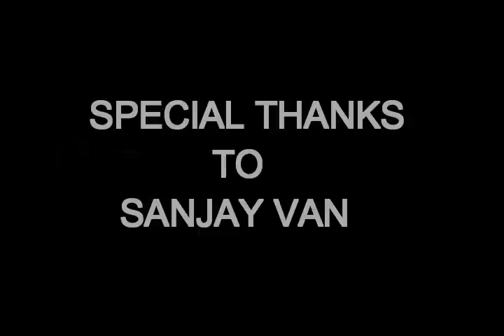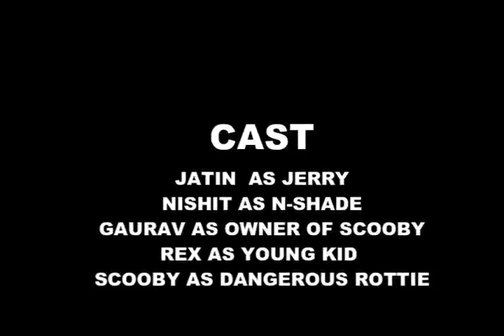Rottweiler Movie - Childhood becomes Monster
This is a shot movie on World famous Rottweiler's  Childhood.